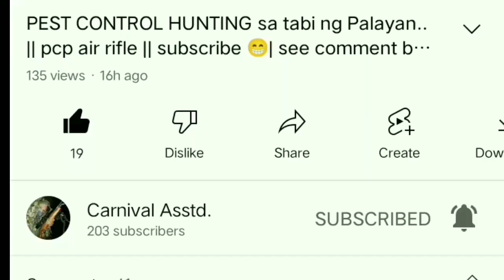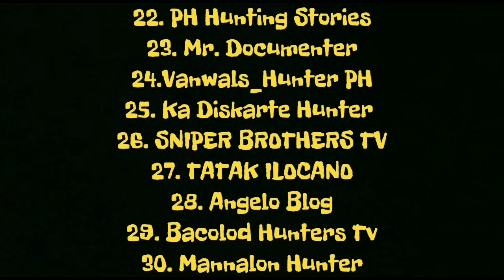PEST CONTROL HUNTING sa tabi ng Palayan /ronda for spots || pcp air rifle || spotted dove hunting P1